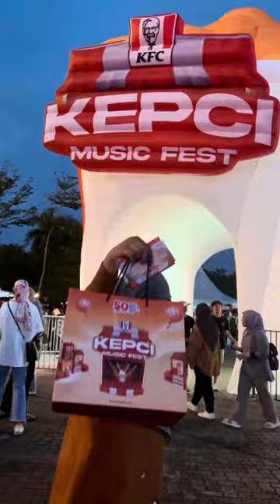Kepci Music Fest 2023 - Stadium Melawati Shah Alam